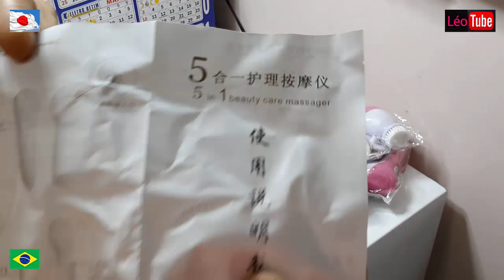Massageador Esfoliador Sem Fio 5 em 1